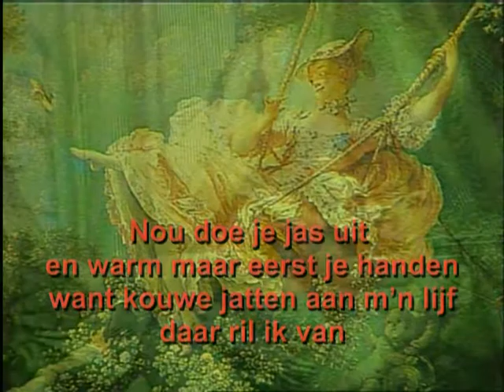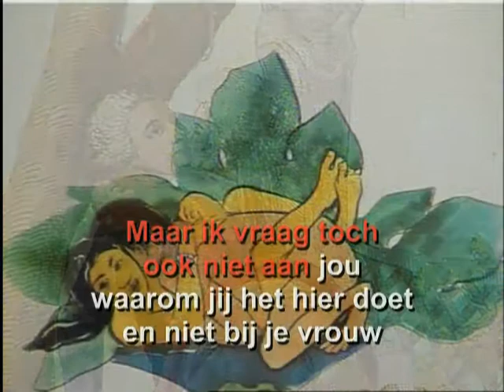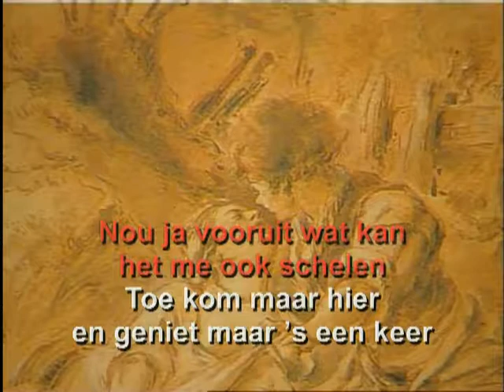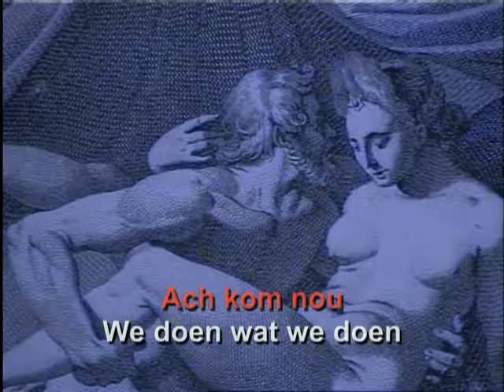Astrid Nijgh - Ik doe wat ik doe ( KARAOKE ) Lyrics